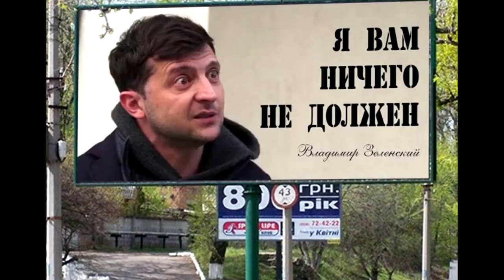⚔ Зеленский проиграет дебаты. Формат серьёзной беседы не для него